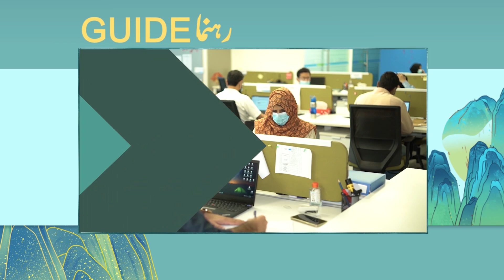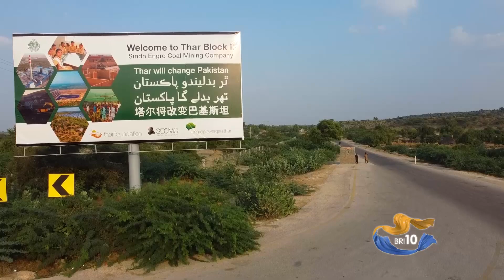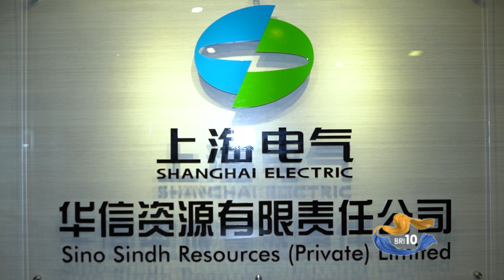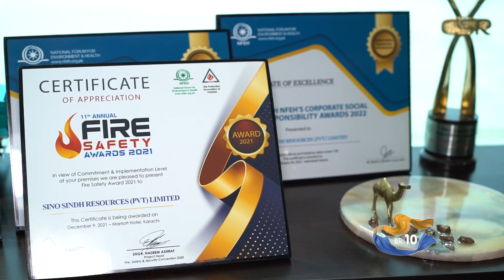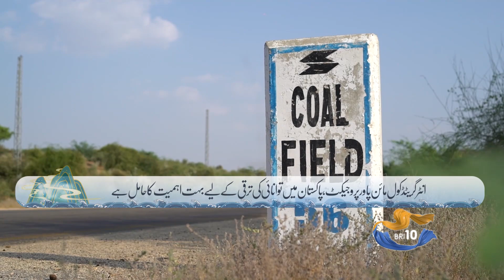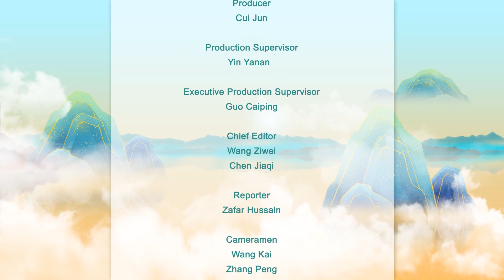Thar se woh khabr agai jiska sabko saalo se intezar tha, ab Pakistanio ko milay gi sasti bijli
تھر سے وہ خبر آگئی جس کا سب کو سالوں سے انتظار تھا، اب پاکستانیوں کو ملے گی سستی بجلی